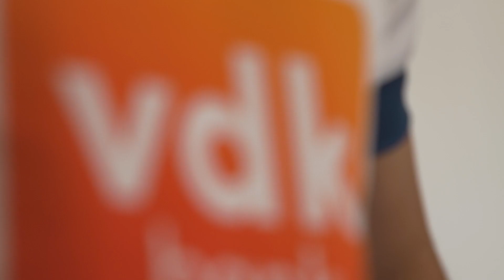👕 KAA Gent shirts 2020 - 2021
New season. New Gear. Made in Ghent. Let's Gooooo!

Onze nieuwe shirts voor het seizoen 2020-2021. Opgenomen in Gent bij vdk bank. Made by @CraftSportswear